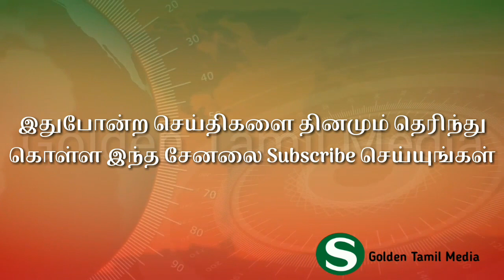கிருஷ்ணகிரி அருகே ஊராட்சி மன்ற தலைவர் பதவிக்கு போட்டியிட்ட 21 வயது கல்லூரி மாணவி வெற்றி |Sandhyarani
TNElectionResult சந்தியாராணி Sandhiyarani கிருஷ்ணகிரி மாவட்டம் ஓசூர் அருகே உள்ள சூளகிரி ஒன்றியத்திற்கு உட்பட்டது காட்டிநாயக்கன்தொட்டி ஊராட்சி. இந்த ஊராட்சி மன்ற தலைவர் பதவிக்கு போட்டியிட்ட 21 வயதான இளம்பெண்  சந்தியா ராணி  வெற்றி பெற்றுள்ளார். இவர் தன்னை எதிர்த்து போட்டியிட்ட வேட்பாளரை விட 108 வாக்குகள் அதிகமாக பெற்று வெற்றி பெற்றுள்ளார்.

இந்த தேர்தலில் அவர் 1,056 வாக்குகளும், அவரை எதிர்த்து போட்டியிட்ட வேட்பாளர் 948 வாக்குகளும் பெற்றுள்ளார்.

 ஊராட்சி மன்ற தலைவராக தேர்ந்தெடுக்கப்பட்ட சந்தியா ராணி, கல்லூரி மாணவி ஆவார். அவர் கர்நாடக மாநிலம் மாலூரில் உள்ள ஒரு தனியார் கல்லூரியில் பி.பி.ஏ. 3-ம் ஆண்டு படித்து வருகிறார். அவரது தந்தை ஜெயசாரதி முன்னாள் காட்டிநாயக்கன்தொட்டி  ஊராட்சிமன்ற தலைவர் ஆவார்.

தேர்தலில் வெற்றி பெற்றதற்கான சான்றிதழை சந்தியா ராணியிடம், சூளகிரி வட்டார வளர்ச்சி அலுவலரும், தேர்தல் அலுவலருமான விமல் ரவிக்குமார் வழங்கினார்.